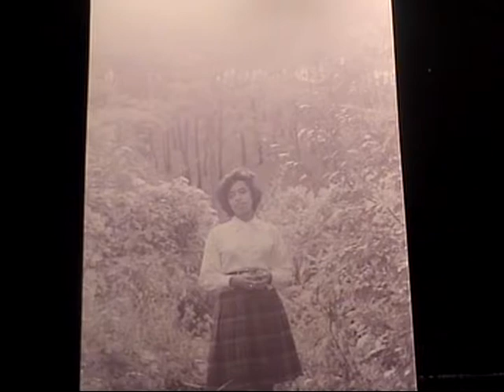OCTAVIO ACOSTA "Intruso Corazon"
Octavio canta este tema hecho famoso por La Sonora Matancera en su homenaje a los grandes  de la musica Tropical.